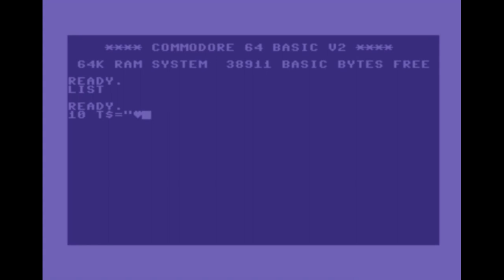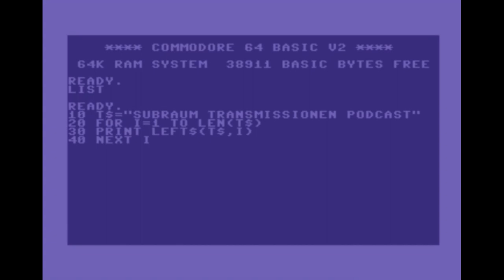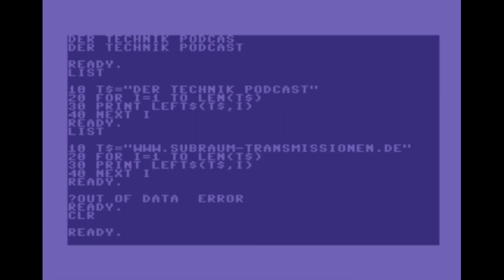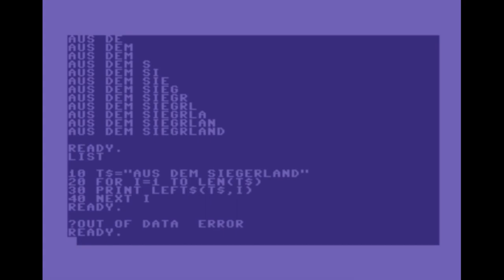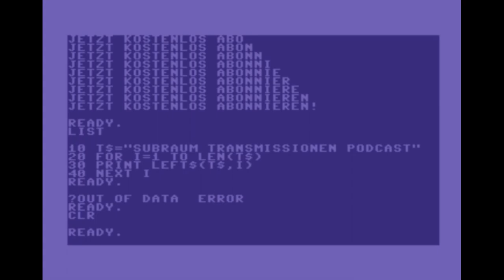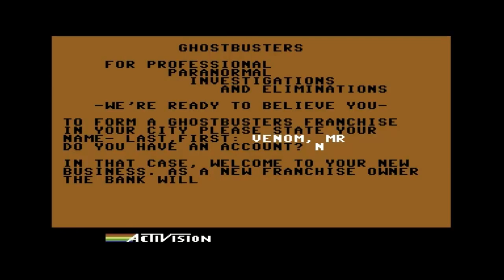STP064 – Commodore 64 – neues Betriebsystem für den C64 Brotkasten - Subraum Transmissionen Podcast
Willkommen zum Subraum Transmissionen Podcast

Dieser Kanal ist lediglich ein Zusatzangebot, damit Du den Podcast auch auf YouTube in deiner Playlist hören kannst.

Subraum Transmissionen gibt es auch auf Apple Podcast, Spotify, Amazon Podcast, Google Podcast uvw. Links dazu gibt es auf meiner Website und weiter unten.

Hier geht es zum Original (online anhören, MP3-Download und Links zur Sendung)

THEMA DIESER SENDUNG: In Episode 64 erzähle ich von meinem ersten Computer, dem guten alten C64 - meine ersten Spiele- und Programmiererfahrungen und zudem berichte ich über das neue Betriebsystem, welches jetzt für den guten alten Brotkasten zur Verfügung steht! Viel Spaß!

Hast Du einen C64 und hast Du schon das neue Betriebsystem bzw willst es dir besorgen?
Schreib es gerne in die Kommentare!

WO KANN MAN ÜBERALL SUBRAUM TRANSMISSIONEN HÖREN?